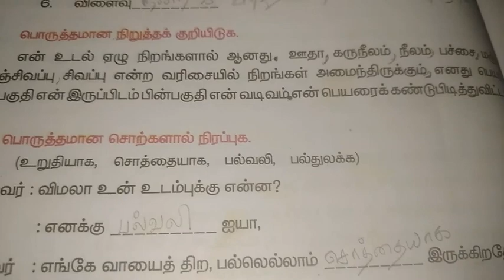5th STD 1st term Tamil பொருத்தமான நிறுத்தக் குறியிடுக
மொழியை ஆள்வோம் page no 61